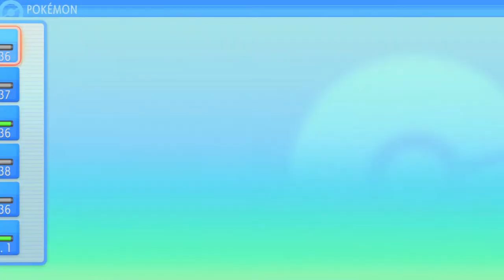Pokemon Brilliant Diamond Version Episode 17: Dominating Route 212 (Nintendo Switch)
In this episode I journey through route 212 on the way back to Hearthrome.